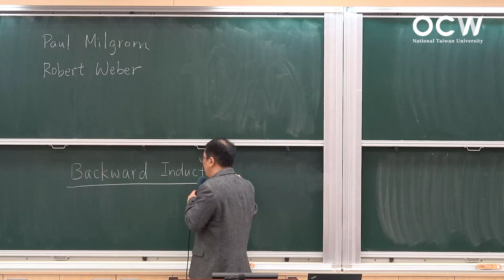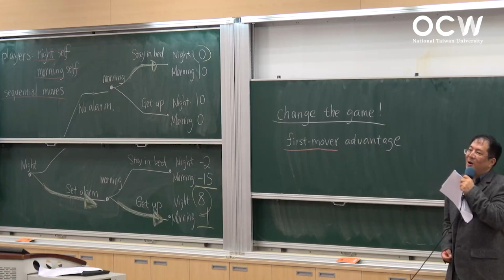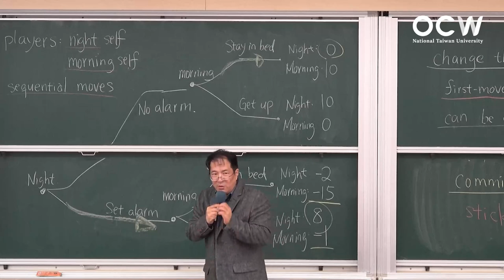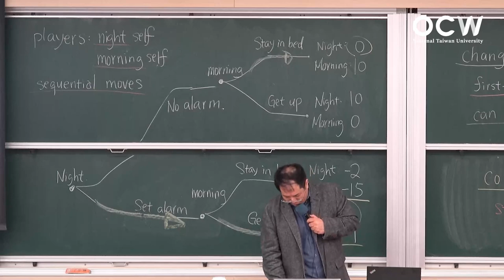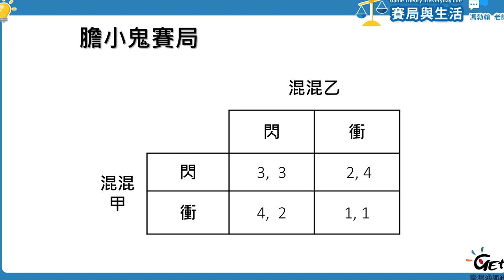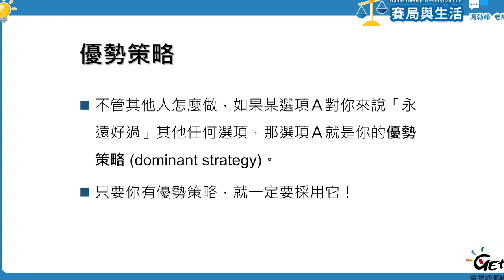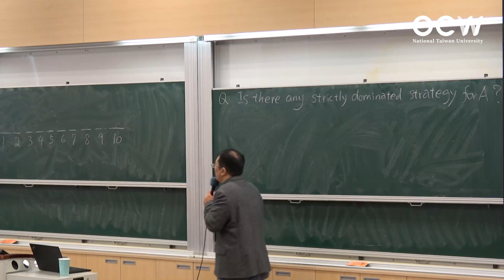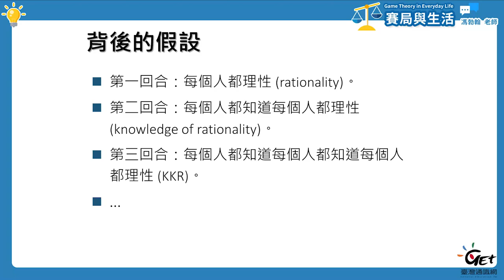賽局與生活 04. 承諾：承諾機制設計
00:00:00 Opening
00:00:15 承諾機制：先行者的優勢
00:24:38 減肥 / 承諾契約
00:44:38 退休金制度
01:03:52 膽小鬼賽局
01:28:11 旅行者的兩難
01:33:01 雜誌大戰
01:47:22 廠商選址：劣勢策略逐一消去法